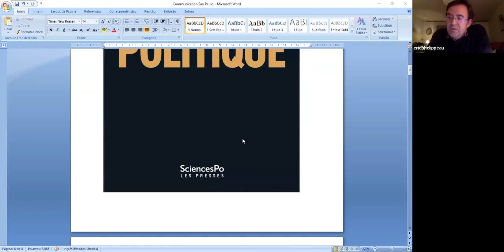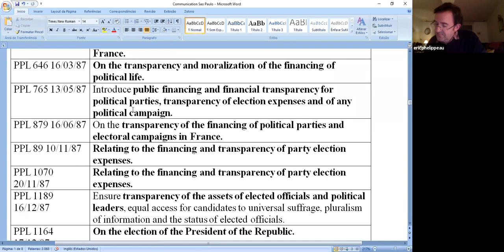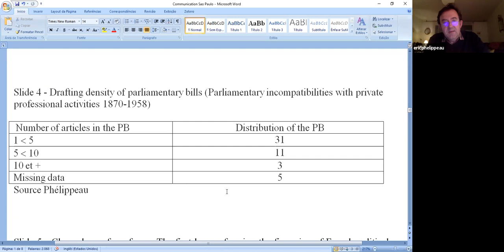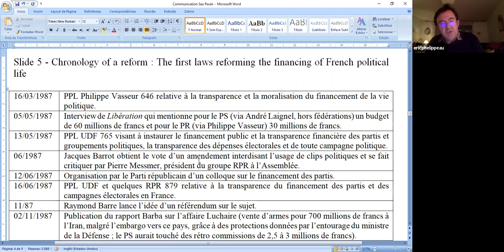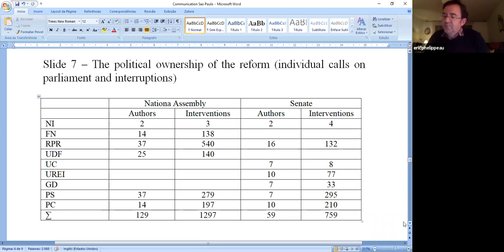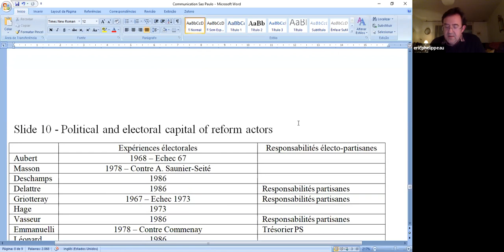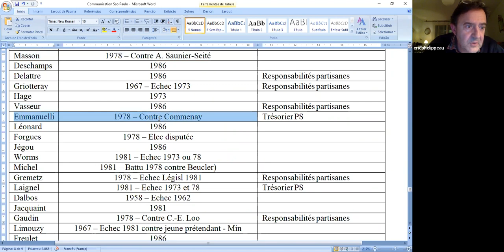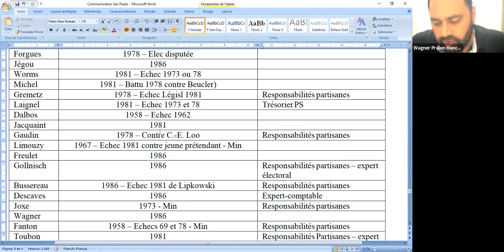Political Finance and political corruption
com Eric Phélippeau (Université Paris-Nanterre)